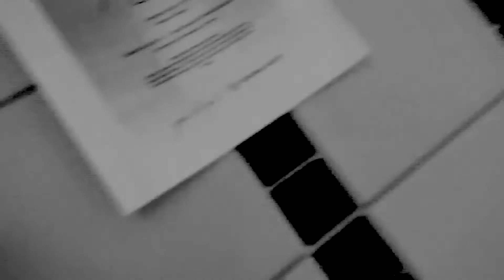The Curse of John Balls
WARNING! DON'T WATCH THIS AT YOUR OWN RISK! JOHN BALLS CAME BACK AS A DEMON AND HAS TEMPORARILY HACKED OUR ACCOUNT AND UPLOADED THIS CURSED VIDEO. WHATEVER YOU DO, DON'T WATCH THIS VIDEO BECAUSE JOHN BALLS WILL FIND YOU AND DROWN YOU LIKE THE FISH.